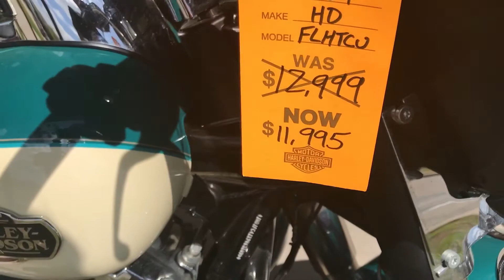Used Harley Davidson Motorcycles for sale in Tampa Florida 2019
Used Harley Davidson Motorcycles for sale in Tampa Florida USA
For more information on 2018 115th Anniversary Dates, Models, rumors, lineup, release date, Price, Colors, Specs and Reviews click on link below or call Harley Davidson of Tampa FL,

We're Located Just North of Clearwater and St. Pete and West of Orlando and Lakeland.

 Texas Dallas Ft Worth Austin El Paso Huston San Antonio New Mexico Albuquerque Arizona Phoenix Tucson Nevada Las Vegas Carson City California Los Angeles San Diego Oregon Portland Washington Seattle Tacoma Spokane Utah Salt Lake City  Colorado Denver South Dakota Sturgis Alabama Mobile Montgomery Birmingham Boston  Baltimore Georgia Atlanta Augusta Illinois Chicago Indiana Indianapolis Kentucky Louisville Tennessee Chattanooga Nashville Memphis Knoxville Louisiana Baton Rouge Detroit Minnesota St Paul Minneapolis  Mississippi Jackson Missouri St Louis Kansas City New York North Carolina South Greensboro Charlotte Columbia Durham Myrtle Beach Ohio Cleveland Toledo Akron Dayton Cincinnati Columbus Oklahoma City Pennsylvania Pittsburg Philadelphia Harrisburg  West Virginia Washington Arlington Manassas Richmond Wisconsin Milwaukee Madison Green Bay

Great Britain London Liverpool Manchester Leeds Rotterdam Amsterdam Bruxelles Rennes Paris Lyon Toulouse Marselle Cannes Barcelona Lisboa Spain France Madrid  Sevilla Granada Cordoba Helsinki Stockholm Oslo Stockholm Germany Hamburg Groningen Wilhelmshaven Hannover Munster Dusselforf Koln Frankfurt  Berlin Luxembourg Stuttgart Munchen Wien Salzburg Italy Roma Napoli Genova Nice Torino Bologna Palermo Cagliari Budapest Beograd Sofiya Athinai  Istanbul

Canada Alberta British Columbia Vancouver Saskatoon  Calgary Edmonton Winnipeg Toronto Ottawa Sudbury Kingston Montreal Quebec  Sherbrooke Saint John Moncton Halifax Dartmouth Regina Victoria Mount Pearl

Mexico City Argentina Buenos Aires Chile Santiago Brazil Sao Paulo Rio De Janeiro

Florida Jacksonville Ormond Beach Daytona Beach Fort Lauderdale Palm Bay Cocoa Beach Miami Ft Myer Naples Sarasota Bradenton  Clearwater Beach St Petersburg Tampa Brandon Plant city Lakeland Largo Tarpon Springs New Port Richey Spring Hill Hudson Brooksville Crystal River Dade City Lake wales Winter Haven Orlando Kissimmee Sanford Leesburg Ocala Gainesville Fort Walton Beach Panama City Beach Destin Manatee River , Seffner, Thonotosassa, St St. Petersburg

Tampa Brandon Wesley Chapel Lutz Zephyrhills Riverview Apollo San Antonio Seffner Valrico Plant City  Florida Fl USA America
Odessa Spring Hill Land o Lakes New Port Richey Port Richey Hudson Aripeka Tarpon Springs Holiday  Brooksville  Florida FL USA America
HarleyDavidson, motorcycles, motorcycle, Harley, Harleys, Dealer, Dealers, Dealership, H-D, HD, 2015 Harley Davison, 2016 Harley Davidson Indian Bike, Bikes, Victory, chief scout classic
Chieftain  roadmaster  springfield dark horse sixty

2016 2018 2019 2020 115 dates harleyavidson  harley davison